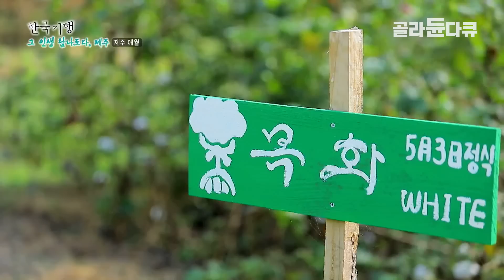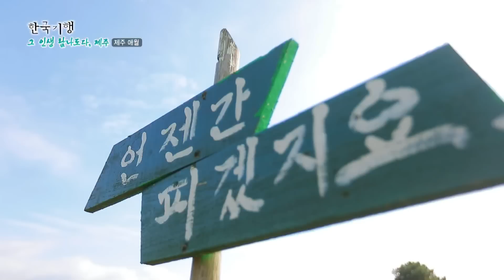제주도 오름 위, 통나무집을 짓고 4년 째 수입 무일푼이지만 농사에 모든 것을 건 사나이가 있다! 직접 통나무집까지 만들 만큼 못하는 게 없는 만능 재주꾼│한국기행│골라듄다큐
※ 이 영상은 2021년 11월 3일에 방송된 ‹한국기행- 620편. 그 인생 탐나도다,제주 3부 목화오름 그 사나이›의 일부입니다

‘말은 나면 제주로, 사람은 나면 서울로 보내라’ 했건만,
세월은 변했다. 세상은 변했다.
‘남의 속도 아니고, 내 속도대로 살겠다’ 맘먹은 이들이
이민을 떠난다는 섬, 제주.
행군하듯 여행하는 거 말고
멍 때리며 찬찬히 스며들고 싶었을 뿐.
살다 지쳐 다시 돌아가도 좋으니,
인생 한번은 깊고 푸른 섬 제주에서 살아보고 싶었다.
탐나는 인생 찾아, 탐라로 떠난 이들이 발견해낸 가을 제주 로망스.
탐라도 제주에서 만난 탐나는 인생이야기. 그 인생 탐나도다, 제주.

제주, 애월읍, 이름도 없는 오름과 연이 되어 목화 농사꾼의 길을 택한 남자가 있다.
패셔니스타인 보람 씨에겐 이곳이 둘도 없는 천혜의 쇼룸이 될 것 같았다.
갈대와 메밀이 가득한 가을 오름 위,
미국에서나 볼 것 같은 통나무 농막에서 작업복이라고 하기엔 너무나도 근사한 점프슈트를 입고 나타난 한 남자,
그의 직업은 바로 청년 농부다.
패션마케터에 모델일까지 제 일하는 무대에서 나름 입지를 다진 보람 씨가 의문을 품었던 건 왜 그 패션의 모든 원재료가 메이드인 코리아가 아닐까 하는 것.
그래서 도전한 것이 제주 오름에서 짓는 목화와 린넨 농사였다.
그가 꿈꾸는 것은 직접 키운 목화와 린넨으로 실을 뽑아 천을 만들고,
그 원단으로 직접 디자인한 옷을 제작하는 것.
그 청운의 꿈 이루기 위해 보람 씨는 오늘도 뙤약볕 아래서 구슬땀을 흘리는 중이다.
제주의 낮은 오름 돌밭에서 시작한 농사는 4년째 별 수입이 없지만,
그저 내가 좋으면 그만. 남에게 보이는 것보다 나를 위해 가꾸는 농장을 만드는 게 보람 씨의 농사 철학이다.
힙한 농사의 정석을 보여주는 목화 오름에서 하얀 솜이 몽글몽글 목화밭 위로 모습을 드러내면 보람 씨는 누구보다 반갑게 가을이 오는 걸 실감한다.
이제 곧 노력의 결실이 빛을 발할 시기,
이 낭만주의 농사꾼의 밭에도 이제는 진정한 꽃이 피길 기대한다.
낭만을 가꾸고 수확하는 그만의 판타지 월드, 목화 오름으로 떠나본다.

✔ 프로그램명 : 한국기행- 620편. 그 인생 탐나도다,제주 3부 목화오름 그 사나이